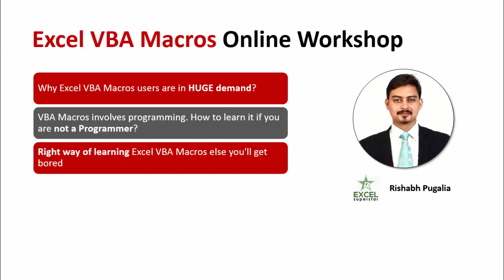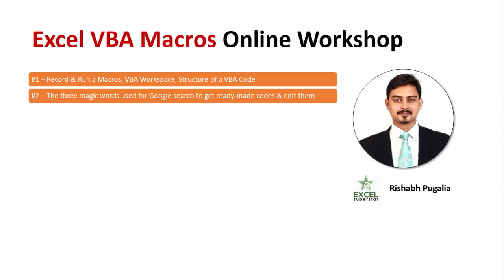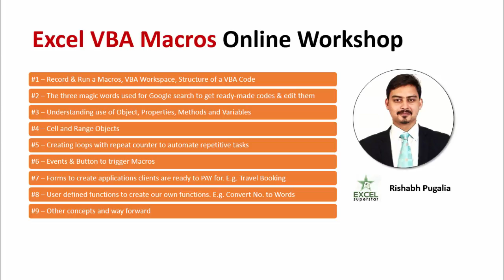Excel VBA Macro Webinar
Excel VBA Macro Workshop/Webinar | Book your Seat

What will you learn Excel VBA Macro Online Webinar:
Learning Phase 1 – Record & Run a Macros, VBA Workspace, Structure of a VBA Code
Learning Phase 2 – The three magic words used for Google search to get ready-made codes & edit them
Learning Phase 3 – Understanding use of Object, Properties, Methods and Variables
Learning Phase 4 – Cell and Range Objects
Learning Phase 5 – Creating loops with repeat counter to automate repetitive tasks
Learning Phase 6 – Events & Button to trigger Macros
Learning Phase 7 – Forms to create applications clients are ready to PAY for. E.g. Travel Booking
Learning Phase 8 – User defined functions to create our own functions. E.g. Convert No. to Words
Learning Phase 9 – Other concepts and way forward
Learning Phase 10 - Sharing my training experience at PwC, Deloitte, EY and my job experience at KPMG

Q. Why Excel VBA Macros users are in HUGE demand?

Q. VBA Macros involves programming. How to learn it if you are not a Programmer?

Q. Right way of learning Excel VBA Macros else you'll get bored?

Why MUST you learn Macros❓

Search ANY jobs sites for job roles related to “Excel Macros” or “VBA Specialist”. You will observe that majority of them are high paying roles. Even other roles from banking, finance and MIS reporting, describe “Excel Macros” as one of the preferred skill set. Excel Macros helps in these three areas:
#1: Speed
#2: Automation
#3: Career Progression (~ Promotion and more salary)

Then why do people not learn it❓

Because people have misplaced belief related to learning Excel Macros:
#1: Only a programmer can learn it.
#2: It’s difficult to learn.
#3: It’s boring.

All these are FALSE 👎👎👎

Learning any new skill is a journey. If it is followed in the best sequence, the learning is faster and you never lose motivation. If you pick up a book on Excel Macros and start learning from Chapter 1, you’ll be bored to death by the time you end that Chapter.